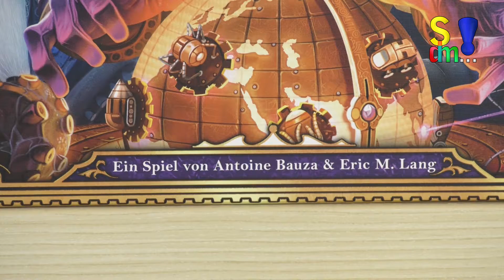Spiel doch mal VICTORIAN MASTERMINDS! - Brettspiel Rezension Meinung Test #283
Victorian Masterminds ist ein Spiel von den Autoren Antoine Bauza und Eric M. Lang mit Illustrationen von Davide Tosello. Es ist für 2 bis 4 Spieler ab 10 Jahren, dauert ca. 45 Minuten und ist bei CMON und Asmodee erschienen. Sherlock Holmes Tod gibt den Bösewichten von London den Startschuss zum Wettrüsten. Als Schurke versuchen die Spieler als erstes ihre Höllenmaschine fertig zu stellen und durch das Stehlen von Gebäuden und Sehenswürdigkeiten am meisten Angst und Schrecken zu verbreiten.